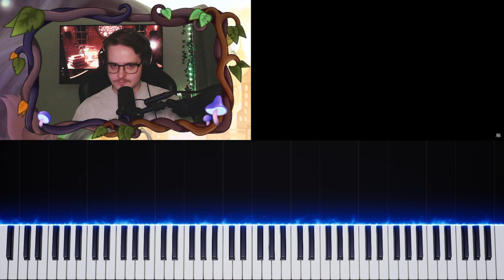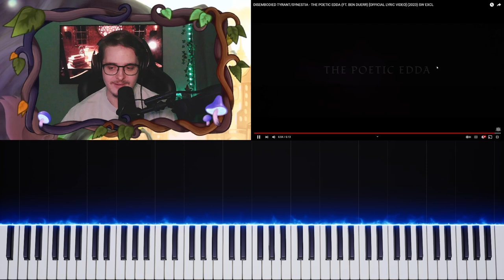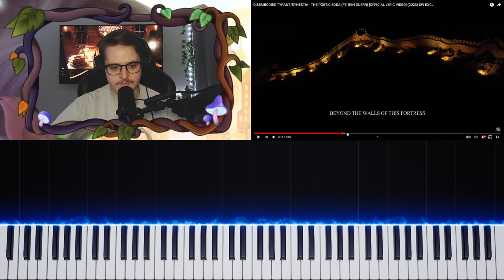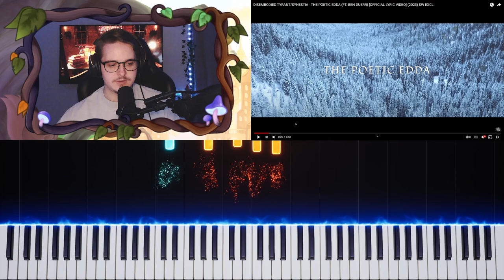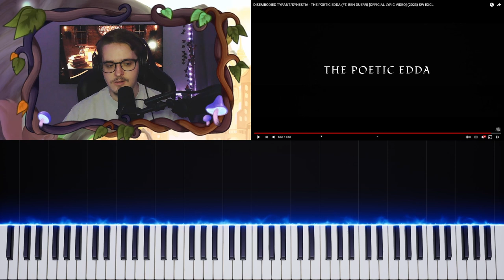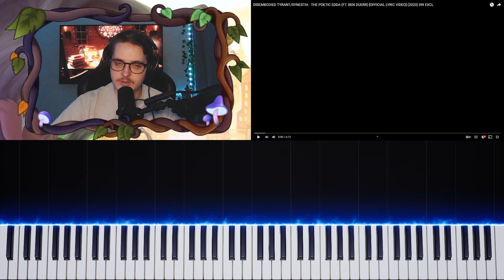I'm Blown Away By Disembodied Tyrant/Synestia - "The Poetic Edda"